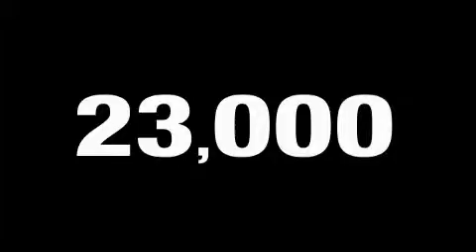2008 DODGE RAM 2500 Janesville WI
We've been honored to serve the Janesville  WI area, we promise that your experience at our dealership will exceed your expectations!

 Year: 2008
 Make: DODGE
 Model: RAM 2500
 Engine: 6.7L I6

 Exterior: RED
 Miles: 22,441

 Gordie Boucher Ford Lincoln Mercury

 Welcome to Gordie Boucher Ford Lincon Mercury Mazda. As you browse around you will see the pride we have in our dealership. Here at Gordie Boucher Ford Lincoln Mercury Janesville, we devote ourselves to helping and serving our customers to the best of our ability. It is our honor to have you come in and drive the car of your dreams home. Our goal is to offer the most modern and convenient access for up-to-date and accurate information, which our customers have come to expect and rely upon for their entire auto needs.

 Preowned 2008 DODGE RAM 2500 Janesville  WI